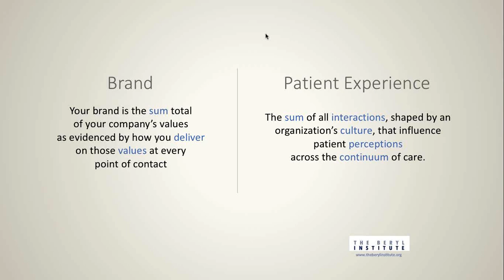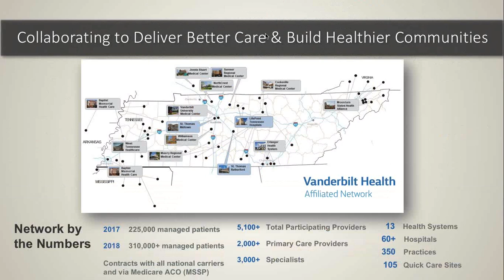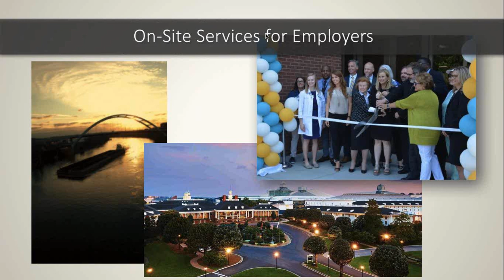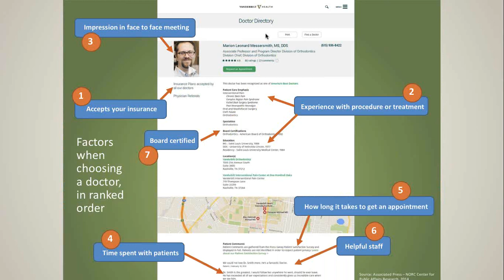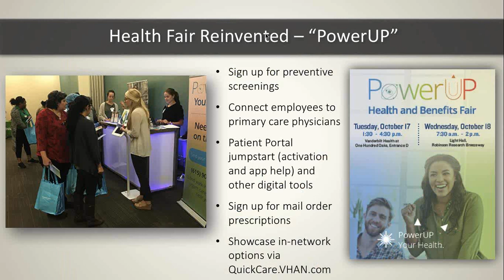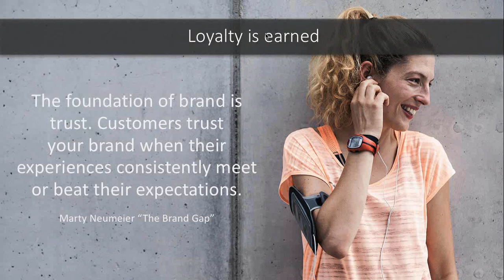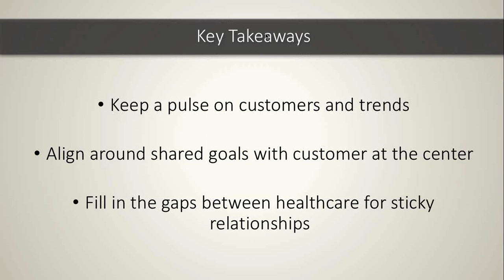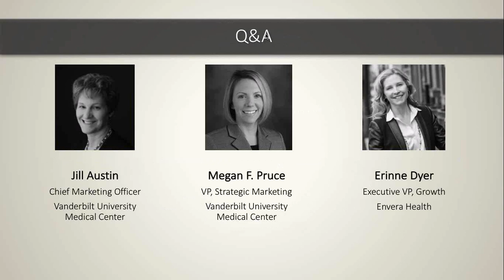How to Create Customers for Life: The Healthcare Access Edition